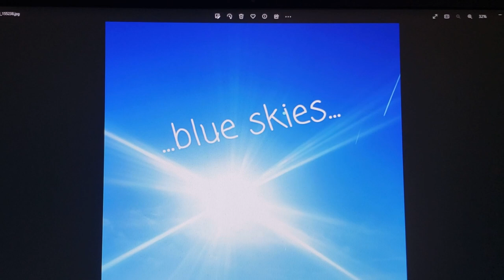"...blue skies..."//Darren D//Original Song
I did a complete redo of this tune. For some reason this tune had so few views I decided to do it again. Enjoy!